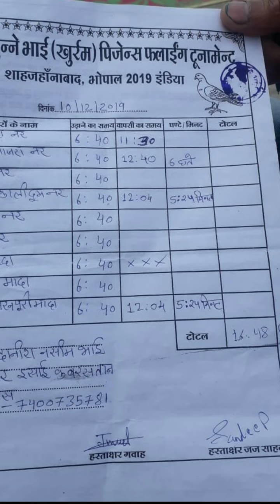Danish Bhai Ki Udaan Tournament Me